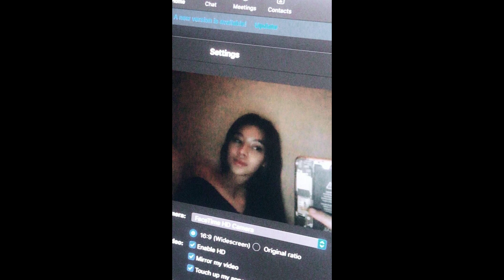(FREE) "MAKASALANAN" HEV ABI X DOWNTOWN Q X JUST HUSH X SICA RNB CLUB TYPE BEAT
Free for non-profit use. Must purchase the beat if you want to use it exclusively.

Slide @dropout.eezy on ig for further transaction.